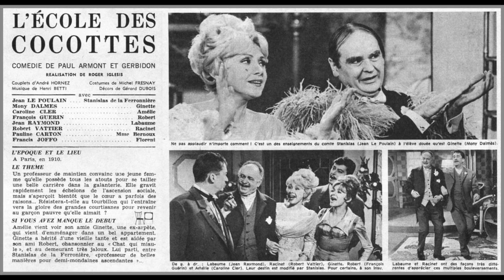Robert Vattier, Jean Raymond - Ginévra (From "L'École des Cocottes")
Musique et orchestration : Henri BETTI (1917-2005).
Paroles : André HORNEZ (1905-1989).